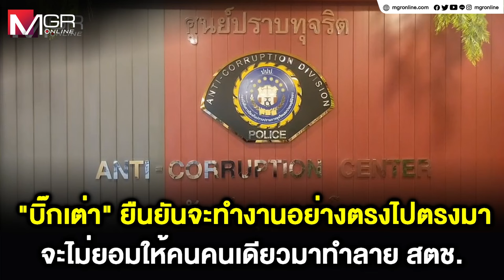"บิ๊กเต่า" ยืนยันจะทำงานอย่างตรงไปตรงมา จะไม่ยอมให้คนคนเดียวมาทำลาย สตช.